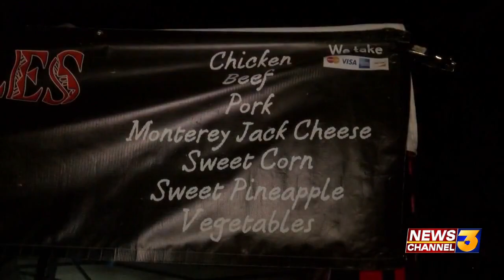Kicking off the 30th International Tamale Festival with music, food and rides